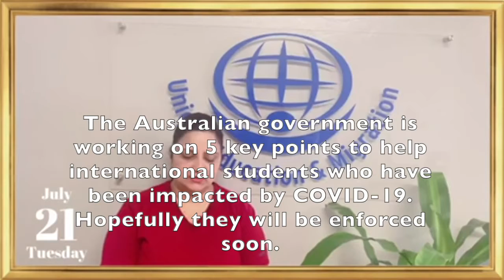New Australia Student Visa Laws | Changes to Student Visa | Study in Australia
Australia has announced 5  new and important changes that the government is making to help international students already in Australia and those who wish to go to Australia in the near future.
The Corona pandemic has brought the world to a stand still. International students are confused and scared of the uncertainty that lies ahead. Many countries are changing their visa regulations to accommodate international students. Australia's newest regulation amendments show that Australia prioritizes its international students and is willing to do whatever it takes to show that they support their students!

We help students and professionals fulfill their dream of studying and migrating abroad.